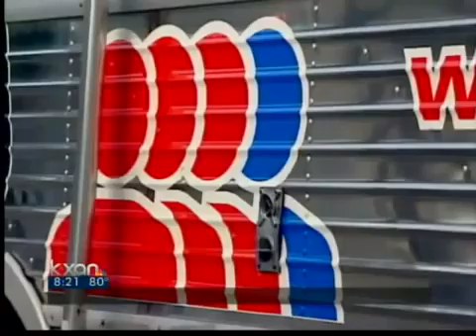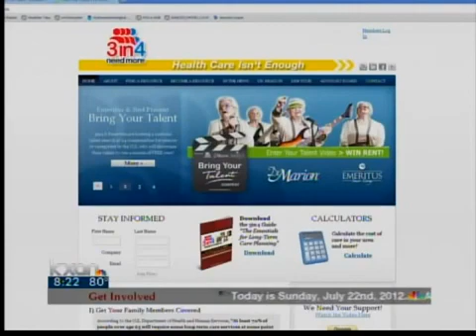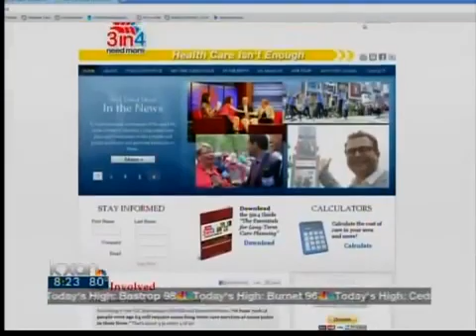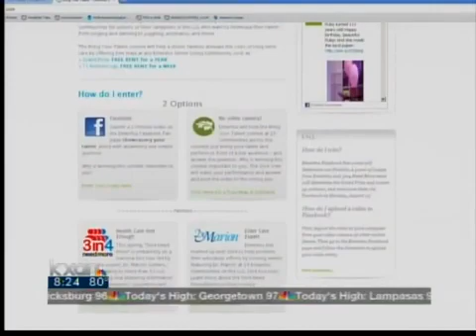Plan now for future health care needs Rising Cost of Health - Dr. Marion on KXAN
Dr. Marion is featured on KXAN